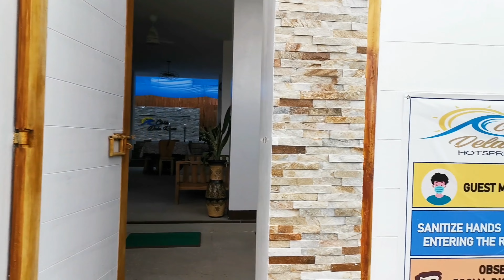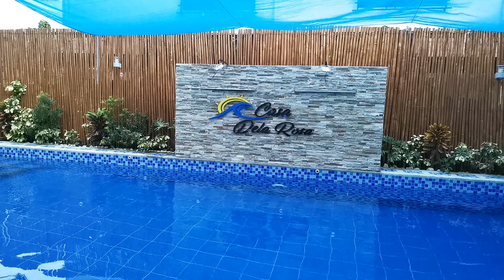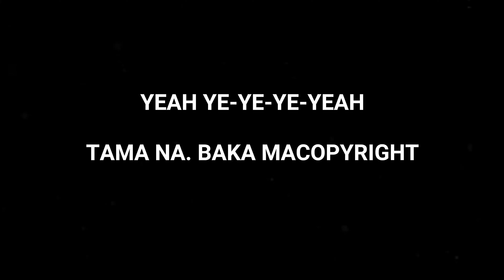New Year Celebration in Casa Dela Rosa Resort, Pansol Laguna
FB page: Casa Dela Rosa Hotspring Resort